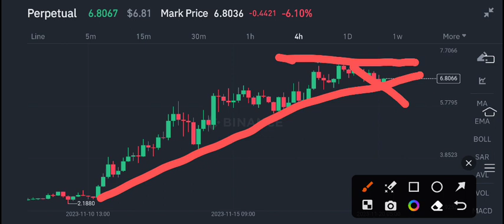Celestia TIA Coin Price Prediction! Tia coin News Today